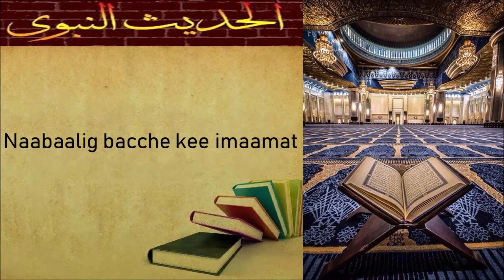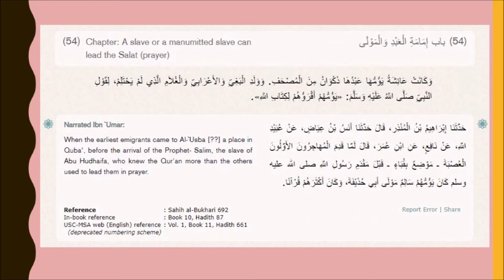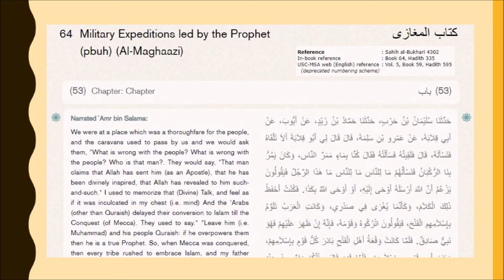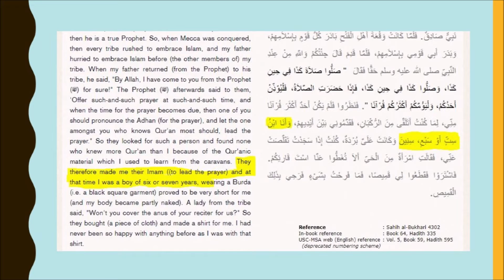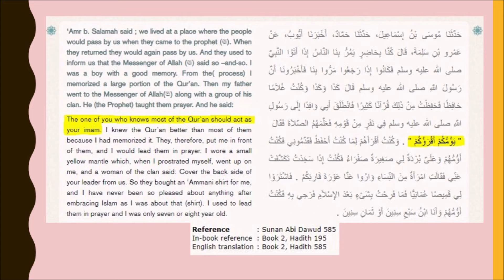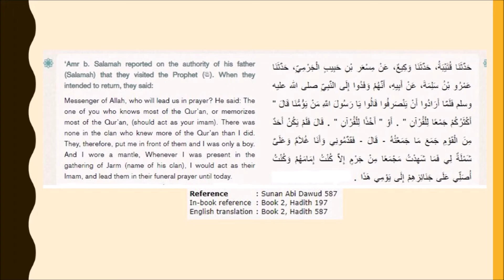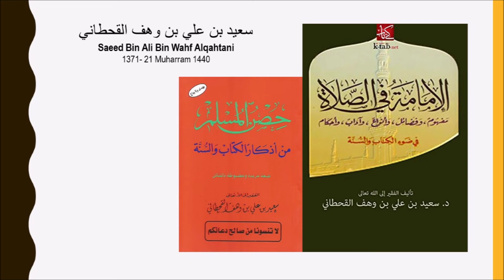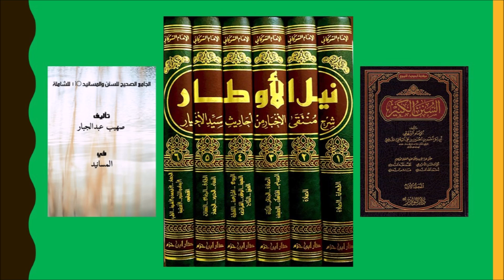Naabaalig Bacche Kee Imamat! Quran Aur Sunnat Kee Roshni Me.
BY: SHEIKH ABU ABDUL WAHAAB SALAFI HAFIZA'HULLAAH